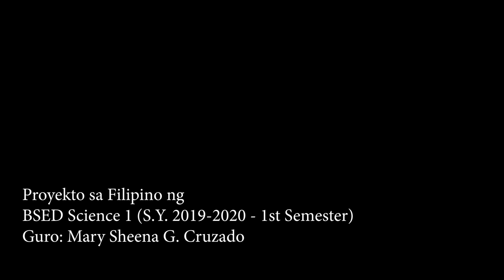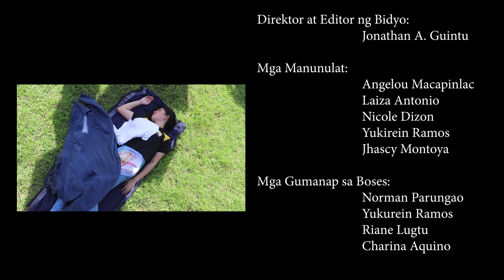Pilipino para sa Filipino - PSAU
A Filipino Project of
BSED Science 1 (S.Y. 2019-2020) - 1st semester
Title: "Pilipino para sa Filipino"

Credits:

"Battle of Caloocan" - Heneral Luna Movie scene